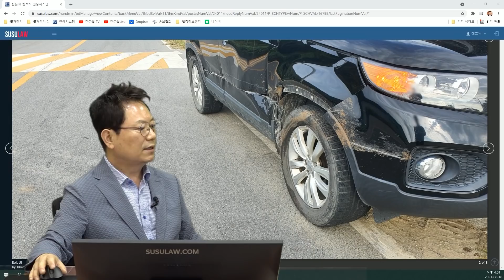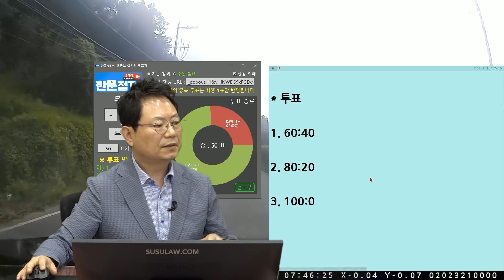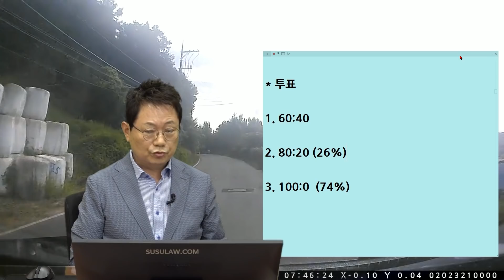12344회. 차 옆면이 통조림 캔 따듯이 잘렸어요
b16798, 210818 수 오후 생방송, 직진 중 우측에서 스키드로더가 그냥 올라와서 사고, 스키드로더가 차를 찢었어요,

2021년 08월 17일 07시경 (화)
도로에 제한속도는 60키로이고, 블박차 속도는 약 60 정도 됩니다.
출근길에 햇빛이 정면으로 들어오며 5~7미터 정도 앞에서 도로로 진입하는 스키드로더를 발견!!
클락션 누를 틈도 없이 즉각 핸들을 틀었으나 앞바가지의 날카로운 부분과 사고가 났습니다.

블박 보험사는 80:20(블박) 주장
상대방에서는 60: 40(블박)을 주장

 이 사고의 과실비율이 어떻게 되는지 알고 싶습니다.(저는 100%를 주장합니다)
블박보험사는 현행법에 100: 0 없다네요ㅠㅠ

* 투표

1. 60:40
2. 80:20 (26%)
3. 100:0 (74%)

한문철 변호사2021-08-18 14:53
사고 지점은 정지선은 없지만  중앙선 끊긴 곳이죠?
사고 지점 바로 앞의 과속방지턱 넘을 때 속도를 줄였더라면 사고를 피할 수도 있었지 않았을까 하는 아쉬움도 있어 보이는데 어떤가요?

마음은 100 대 0, 하지만 과속방지턱이 있고 그다음에 좌우 진입로가 있으므로 조심했다면 하는 아쉬움으로 일부 과실 있을 수 있다는 의견,